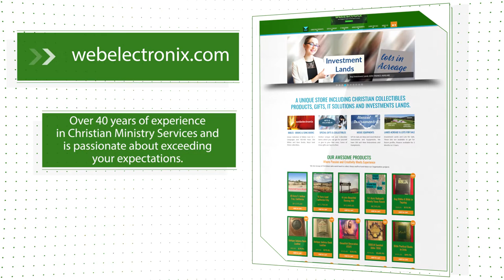Another add made by us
for exciting stuff.